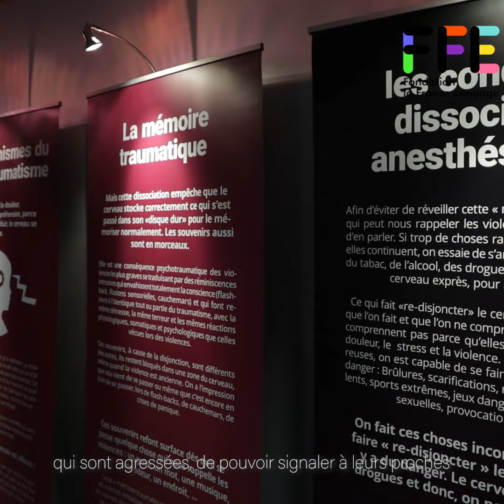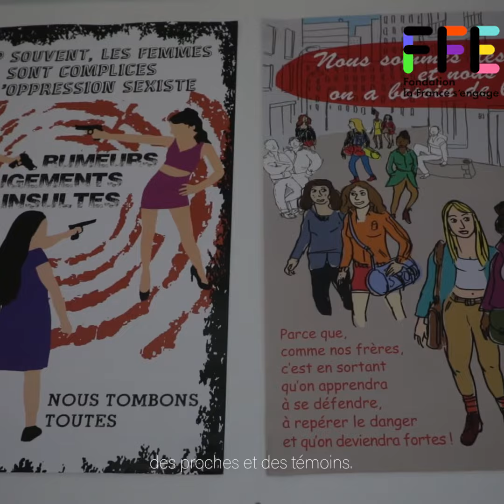Fondation La France s'engage x App-Elles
Quand le Président François Hollande présente Resonantes et App-Elles en cette journée internationale de lutte contre les violences faites aux filles et aux femmes !